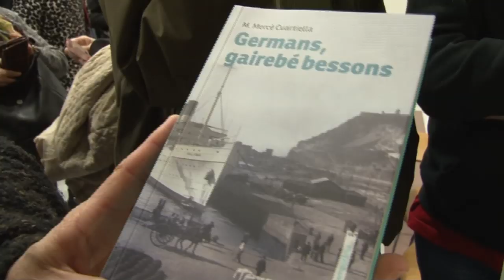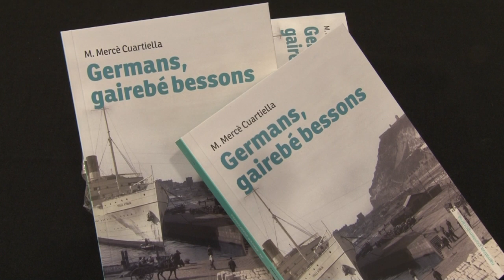M.Mercè Cuartiella ha presentat 'Germans, gairebé bessons' a La Cate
La tercera novel·la de l'escriptora enceta la col·lecció "Narrativa contemporània" de Brau Edicions.